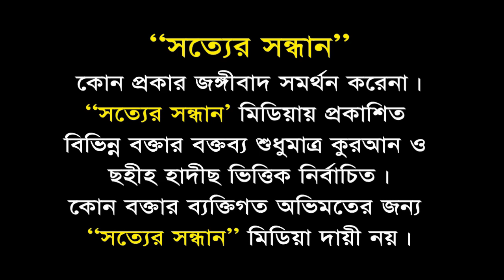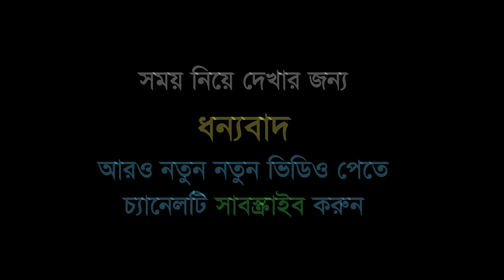Narider Adorsho Kemon Hobe┇বিবাহের জন্য পাত্রী নির্বাচন┇Sheikh Abdur Razzak Bin Yousuf